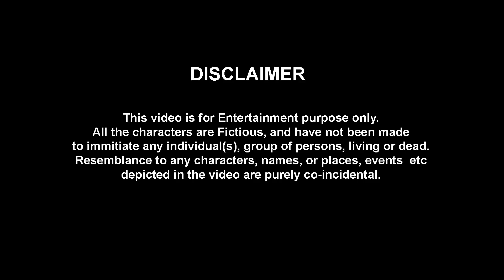What If India Becomes A Superpower | The Half-Ticket Shows